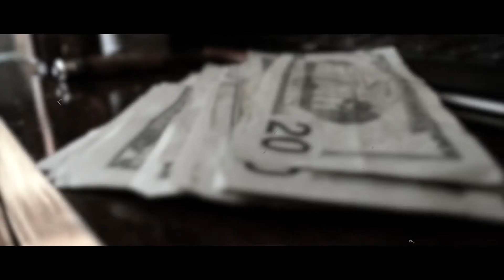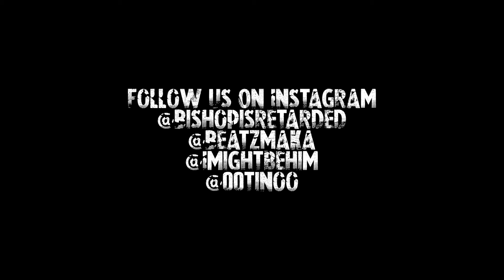Scooter Bishop x Spicoli-Lets Go' (Official Video) |Shot By MediaDruggz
YungKFilmz And Scooter Bishop Bring You Lets Go Official Video Shot By Media Druggz Edited By YungKFilmz Follow Us On Twiiter